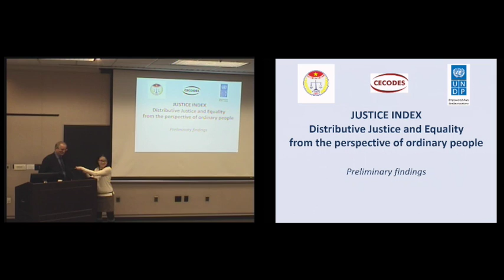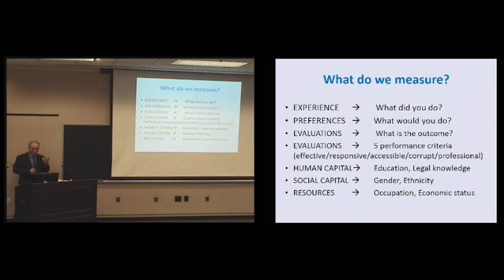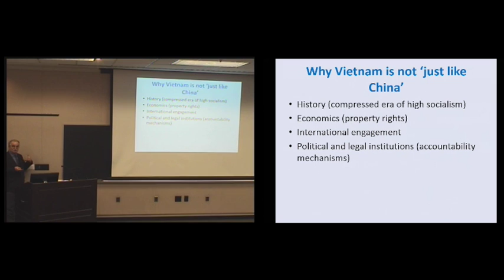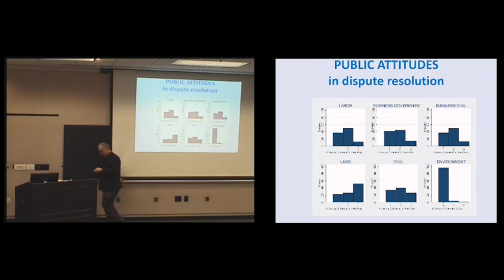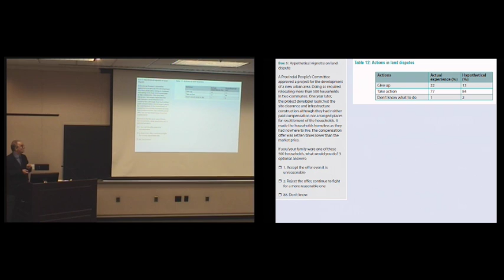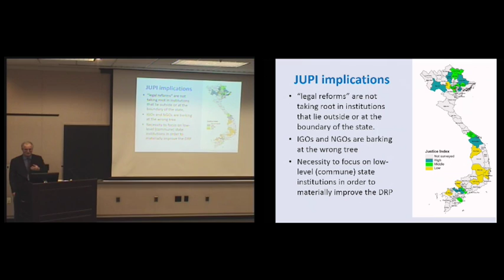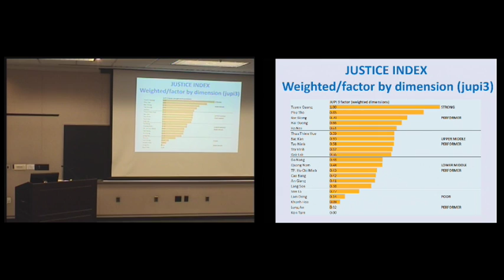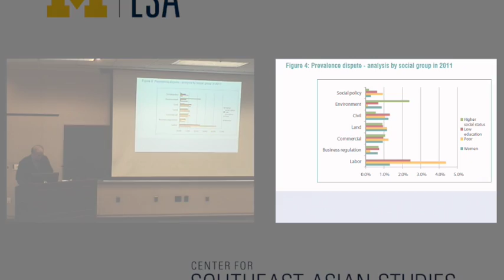Dispute Resolution in Vietnam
CSEAS Fridays at Noon Lecture with Pierre Landry (Associate Professor of Political Science at the University of Pittsburgh). "Dispute Resolution in Vietnam."